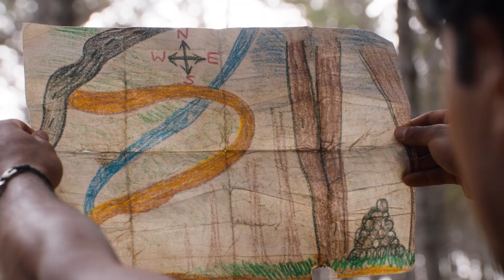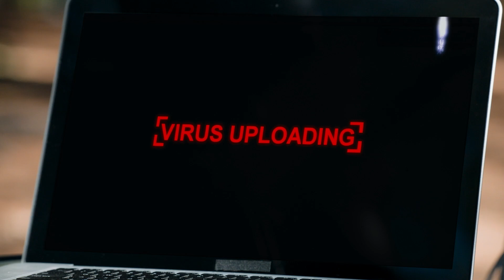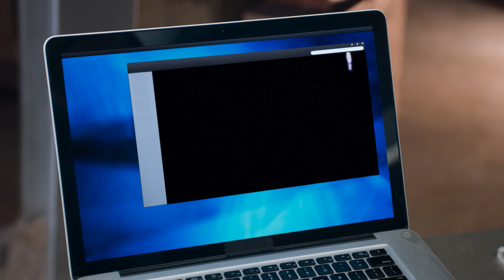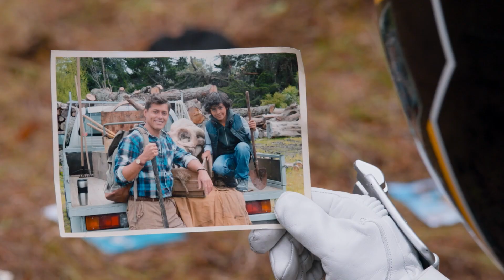Power Rangers: Dino Super Charge | Roar of the Red Ranger | Full Episode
Not Found

The Dino Charge Rangers thought their mission was over after defeating Sledge, but new threats emerge. Heckyl and his alter ego Snide, along with an alien bounty hunter, seek the powerful Energems. The Rangers must reunite with new weapons, allies, and the T-Rex Super Charge mode to protect the universe from these formidable enemies.